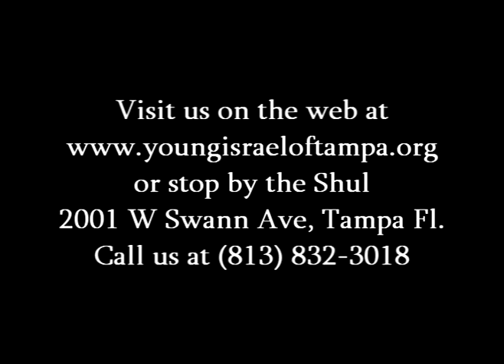Shneur's Upshernish: First Hair Cutting Ceremony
Shneur Zalman Rivkin's Upshernish. 12 Kislev, 5767, December 3, 2006. At Young Israel of Tampa/ Congregation Bais David, Tampa Florida.

Shneur Zalman is the son of USF Chabad House and Young Israel of Tampa's Rabbi Uriel and Rebbitzen Dvorki Rivkin. He is named for Shneur Zalman of Liadi the founder of Chabad Lubavitch Hassidism, a disciple of the Maggid of Mezrich, who was himself the principal student of Hassidism's founder The Baal Shem Tov. Shneur Zalman of Liadi was the first of an illustrious line of Rebbes, scholars, and tzaddikim. On this, Shneur's third birthday, his family, friends and the whole community gathers for a great simcha (joyous occasion)—his Upshernish. The custom is that at the age of three a boy receives his first hair cutting. Once his hair is cut he will now wear a yarmulke to cover his head and a tallit katan (fringed garment) as does an adult man. He will also have payos (side curls) left at his temples in fulfillment of the biblical commandment to not round the head (Lev. 19:27). The occasion also marks the beginning of the boy's formal education in Torah.

What you see in this film are various guests responding to the invitation to cut a lock of the child's hair. People so honored customarily offer some charity to mark the occasion. Many will give the money to the child to let him put it in the charity box himself. This reminds the child of the importance of tzeduka (charity) and the need to always be generous. The child is the center of attention for some time and is showered with love, presents, and kisses.

During the celebration family members and other honorees offer maamers (discourses) on Torah themes related to the day and there is much eating and singing. Rebbetzin Dvorki Rivkin prepared an absolutely wonderful feast for both the pallet and the eyes. One thing is for sure--no one went hungry!

The final shaping of Shneur's new hair cut took place at home later that night.

Thank you for viewing our films. We hope you enjoy them and learn from them. Please feel free to post comments or ask us questions. We will try to make a film addressing whatever questions you have about Torah Judaism or showing some aspect of Jewish life.